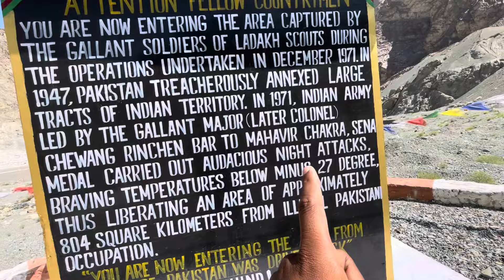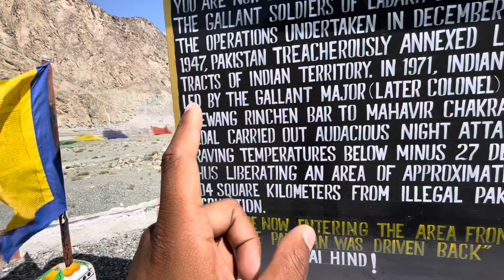India Pakistan LOC मैं pakistani Bunker मैं छुपाना पड़ा